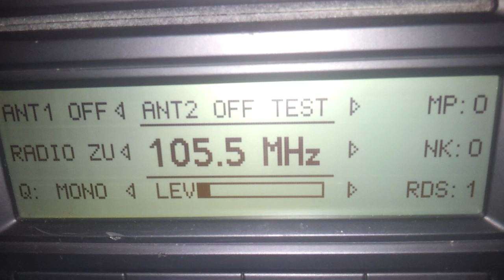FMDX 105.5 Stil Fm Calarasi ab169km + RDS